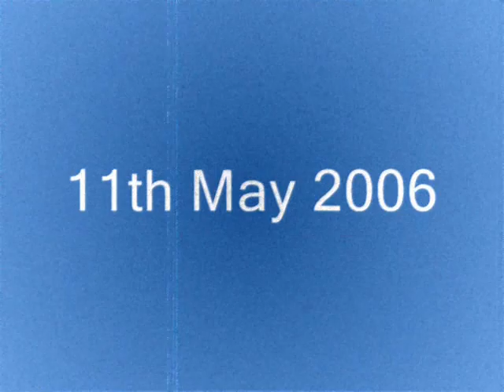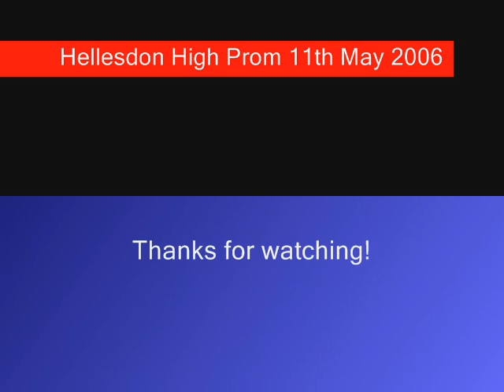Hellesdon High Prom 2006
An amazing night!! Please Comment!